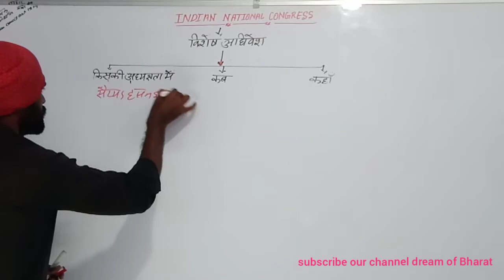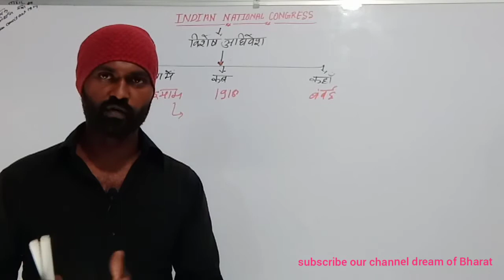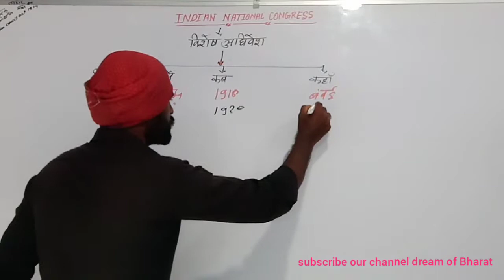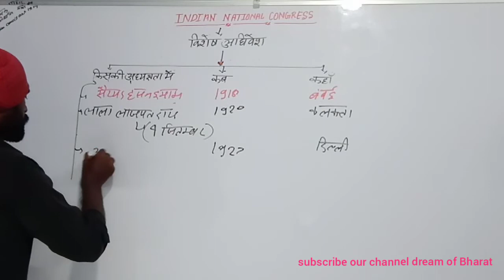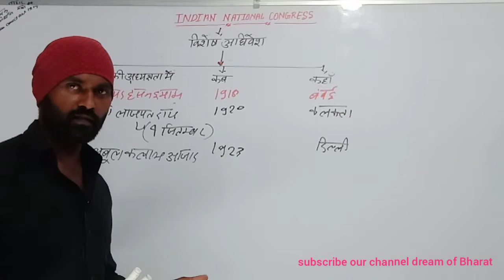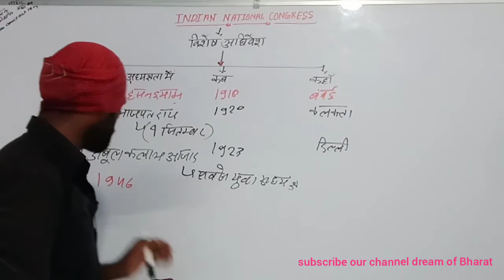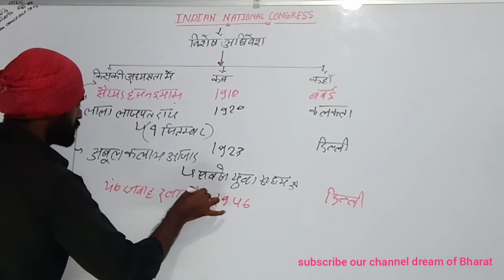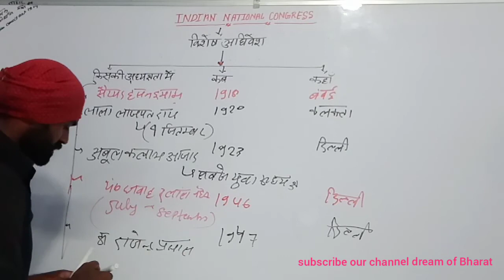भारतीय राष्ट्रीय कांग्रेस का विशेष अधिवेशन Bhartiy rastriy congress ka vishesh adhiveshan